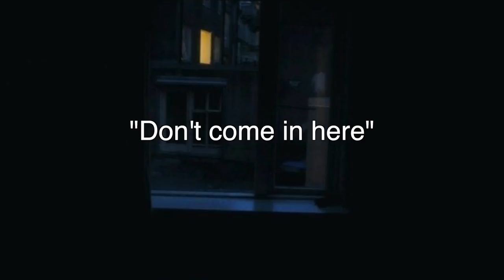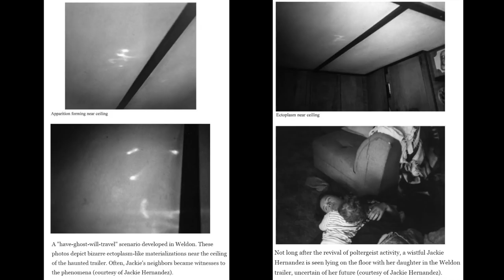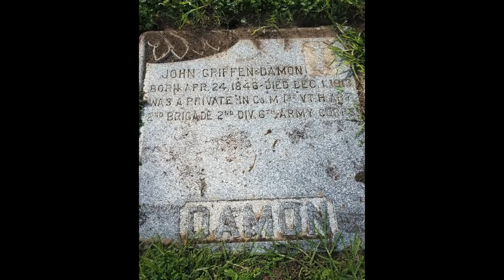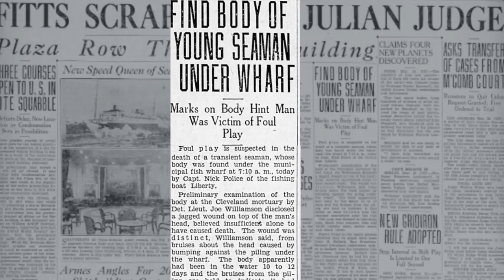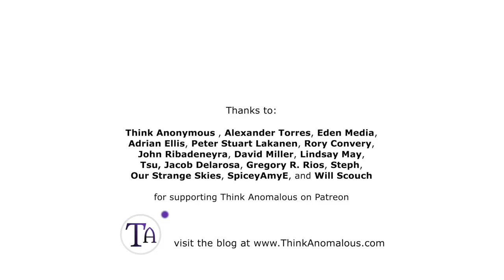Jackie Hernandez Poltergeist Case, 1989 - 1990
For two years, Jackie Hernandez was tormented by a variety of anomalous activity that persisted after two moves, and attached itself to those she knew. Also known as the San Pedro Haunting, her case is remarkable for the sheer number of anomalous events, but it's also an interesting case study in the blurred lines between hauntings and poltergeists.

Research by Clark Murphy.

Sources:

Abrams, Garry. “Tangled Tales From the Crypt? : For 3 Years, Jackie Hernandez Says She Was Followed by a Pair of Puzzling--and Persistent--Ghosts.” Los Angeles Times (Los Angeles). March 23 1993. Accessed October 7. 2019.

American Journal. “Real X Files on San Pedro Haunting (1994).” YouTube. Video File. March 11, 2013. Accessed October 7. 2019.

Conrad, Barry. “An Unknown Encounter: A True Account of the San Pedro Haunting.” Vimeo. Video File. Directed by Barry Conrad. 1997. BarCon Video Productions. Accessed October 7, 2019.

Conrad, Barry. An Unknown Encounter: A True Account of the San Pedro Haunting. Dorrance Publishing, 2009. Google Play.

Conrad, Barry. “Tina Lawler: Witness to the San Pedro Haunting (1995).” YouTube. Video File. March 10, 2013. Accessed October 7, 2019.

Conrad’s radio interview on California’s Creepiest Ghost Story. March 9, 2016. Accessed October 7, 2019.

Lecouteux, Claude. The Secret History of Poltergeists and Haunted Houses: From Pagan Folklore to Modern Manifestations. Translated by Jon E. Graham. Toronto: Inner Traditions International, 2012.

Paranormal Witness. Season 2, episode 1, “Man in the Attic.” Directed by Stephen Kemp. August 8, 2012. Syfy.

San Pedro News-Pilot. “Find body of young seaman under wharf.” March 25, 1930.

Taff, Barry E. Aliens Above, Ghosts Below: Explorations of the Unknown. Cosmic Pantheon Press. 2011.

Taff, Barry, interview by Eman323. “San Pedro California Haunting.” YouTube. Video File. October 24, 2015. Accessed October 7, 2019.